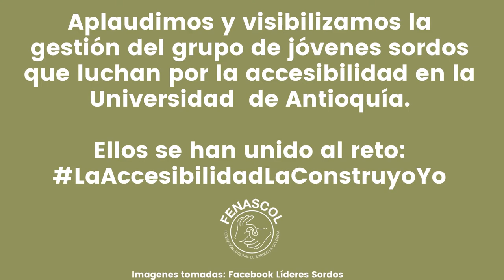Derecho a la Educación. Universidad de Antioquia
Por el DERECHO A LA EDUCACIÓN un grupo de jóvenes sordos protestan al frente de la Universidad de Antioquia.

"Seguimos hasta lograrlo, nosotros somos la esperanza" nos dicen en su muros las personas sordas; aplaudimos su liderazgo y la defensa de la Lengua de Señas para acceder a la educación universitaria.

Invitamos a los líderes sordos de Colombia a unirse al reto LaAccesibilidadLaConstruyoYO y replicar la exigencia de sus derechos.

Imágenes tomadas del muro de Miladys Congote y Anderson Valle Rua